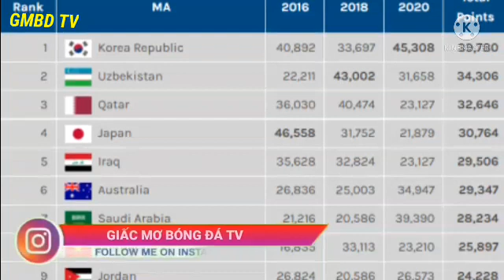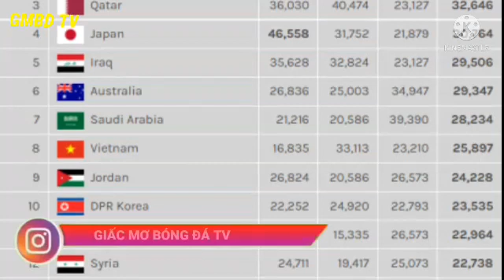U23 Việt Nam tạo nên 'địa chấn' khi vào nhóm 8 đội mạnh nhất châu Á|| giấc mơ bóng đá tv ✔